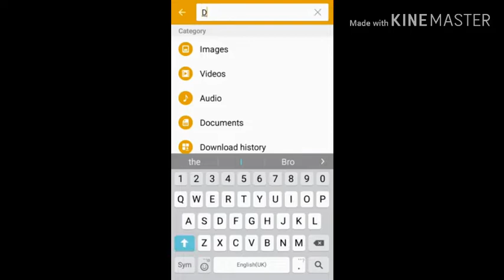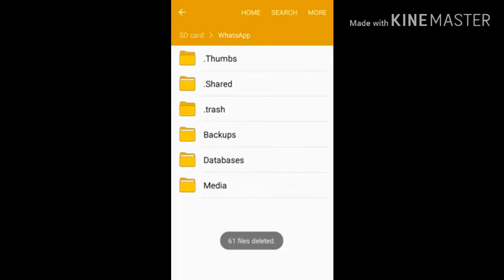ഫോണിൽ സ്പേസ് എങ്ങനെ കൂട്ടാം??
Guyss support